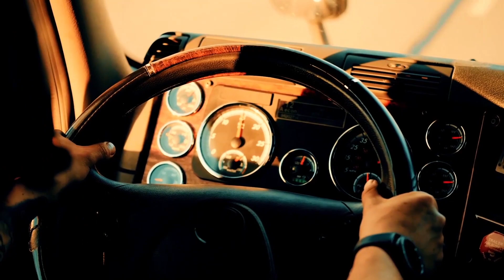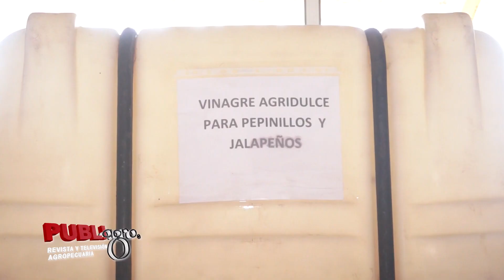PROGRAMA PUBLIAGRO TV 27/01/2024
Bienvenidos al mundo agropecuario de Publiagro 🎬🎤

🏭🥒| Planta procesadora de pepinillos
👨🏻‍🌾🥒| Manejo agronómico del pepinillo
💧🥒| Tutoraje y riego para la planta de pepinillo
🚜🥒| Conoceremos el trabajo de industrias KRAL

Disfruta de un programa netamente técnico hecho en el campo💯

¡Saludos productivos! 🇧🇴